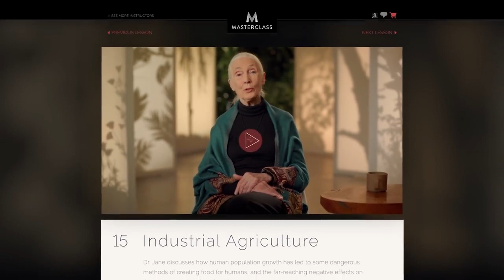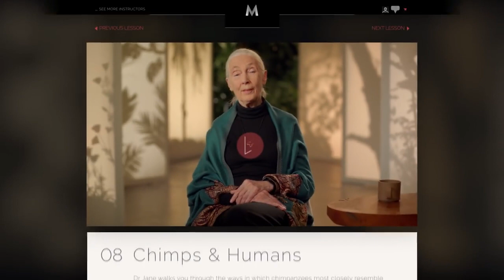Dr. Jane Goodall Teaches Conservation | Official Trailer #2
LAST CHANCE - Business Accelerator Closes Today: Dr. Jane Goodall - Wild At Heart - Part 1 of 2 FREE FULL EPISODE:

Drawing from never-before-seen footage that has been tucked away in the National Geographic archives, director Brett Morgen tells the story of JANE, a woman whose chimpanzee research revolutionized.

Dr. Jane Goodall sat down with Castanet's Nich Johansen to discuss her history of conservation and chimpanzee research and her hopes for the future of the natural world.